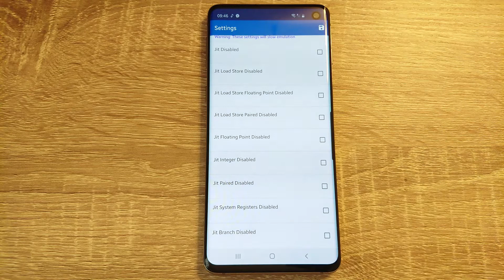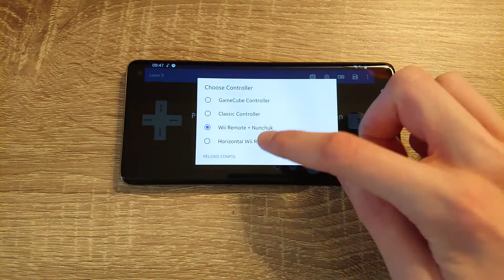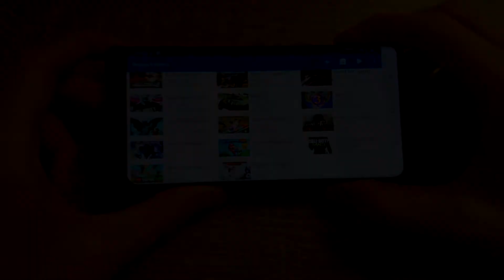Samsung Galaxy S10 (Exynos) - Luxor 3 - Dolphin Emulator MMJ - Test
Luxor 3 (Wii) test on Samsung Galaxy S10 (Exynos 9820) with Official Android 10. To open this game I used Dolphin Emulator MMJ.